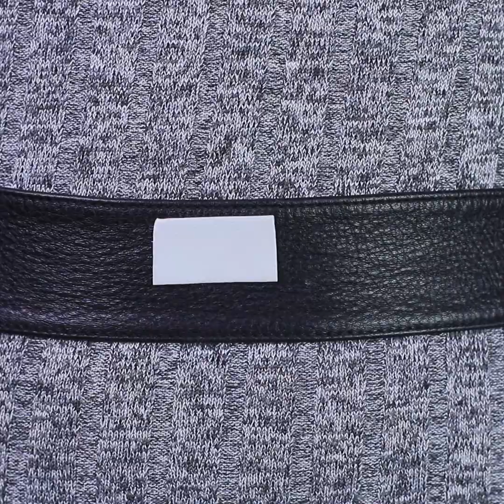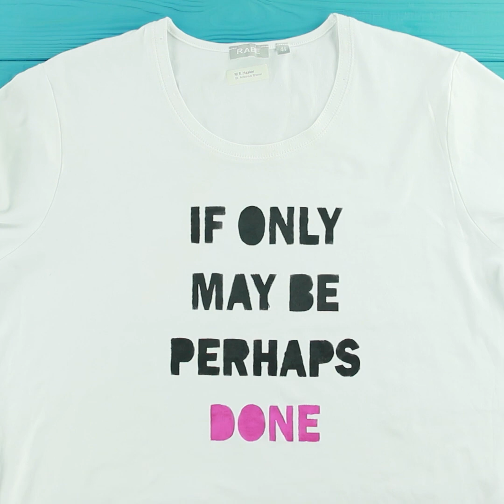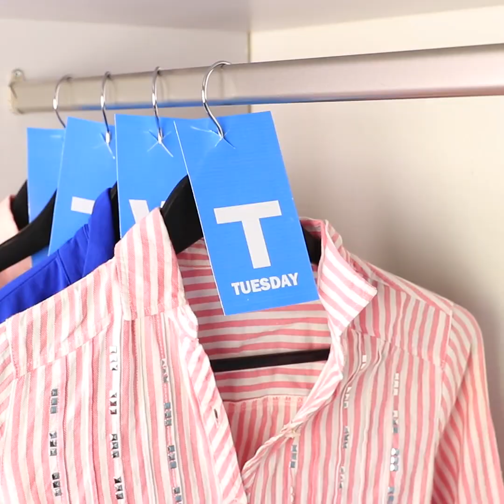Transform It! 36 Smart DIY Clothing And Fashion Hack Ideas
You want to create a new stylish look, but in your wardrobe there are only simple clothes. What are you going to do? Do not rush to go to the store for new clothes - our life hacks will help you solve this problem!

Supplies and tools:
• Clothes
• Belt
• Rubber band
• Ear ring
• Safety pin
• Leggings
• Scissors
• Drink can ring pull
• Hangers
• Double-sided tape
• Textile
• Needle
• Cotton thread
• Paper clip
• Brush
•  Makeup glue
• Rhinestones
• Tweezers
• Paper
• Fabric marker
• Shoe
• Micellar water
• Cotton pad
• Pipe cleaner
• Hot glue gun
• Awl
• Jump rings
• Pliers
• Pencil case
• Patches
• Iron
• Board
• Chain
• Stencil
• Fabric paint
• Sponge brush
• Razor
• Printed picture
• Tights
• Pringles package